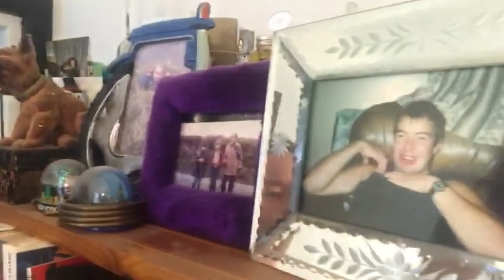Mam and Dad's (Sid and Gwen) 70th Wedding Anniversary wishes from friends and family